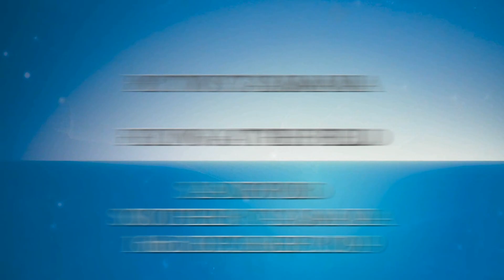Flying @ the "Field" 16th Dec 2019